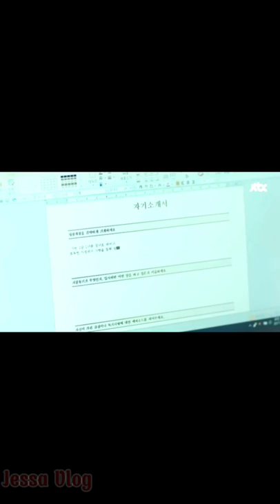Top 10 best Romantic comedy Korean Dramas to watch 2022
Top 10 best Romantic comedy kdramas to watch in 2022

Are you bored? or you don't know what to watch? or you want to rewatch some Romantic comedy kdramas, watch my video and choice what you like to watch.